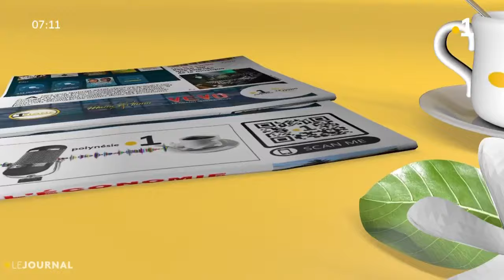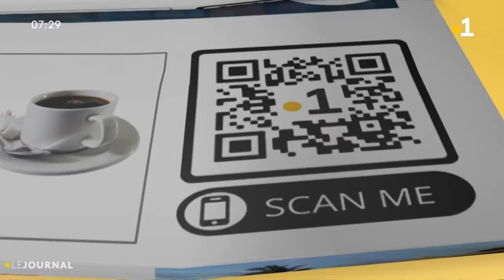L'invité café : colonel Grégoire Demezon - 27/03/2024